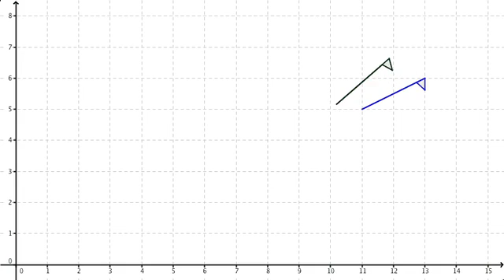Geometric transformation: flag. Where's the centre, what's the angle?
Can you find the centre of rotation, and the angle of rotation?